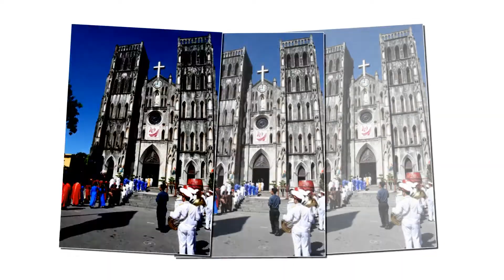Thánh lễ trọng mừng kính hai Thánh Tông Đồ Phêrô và Phaolô tại Nhà thờ Chính tòa Hà Nội